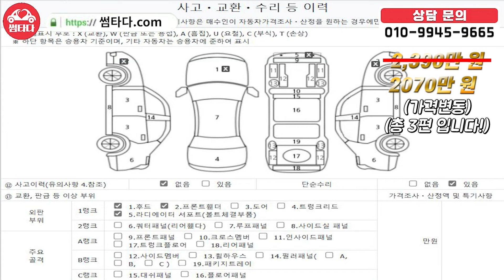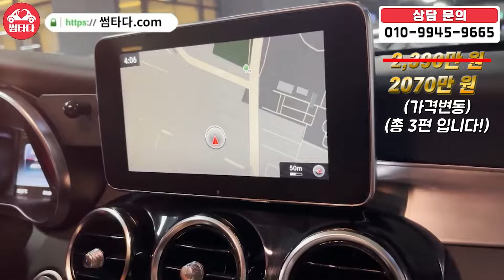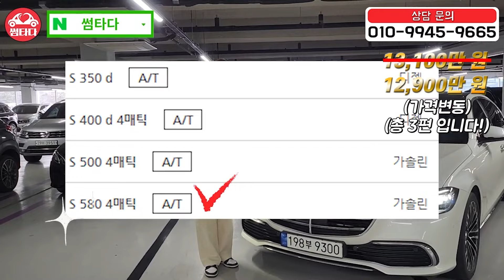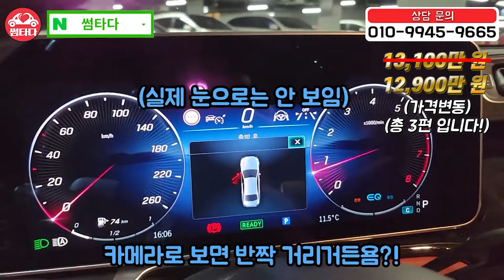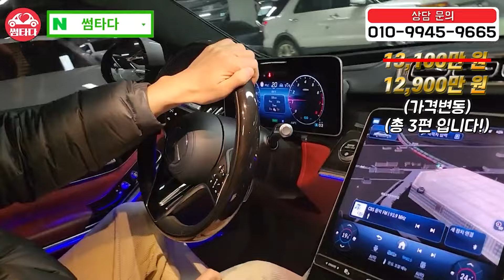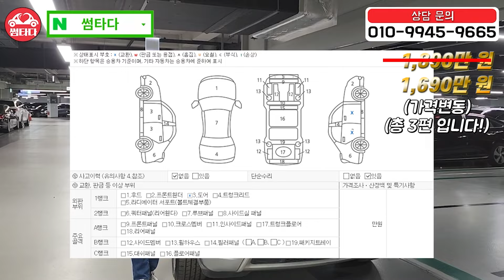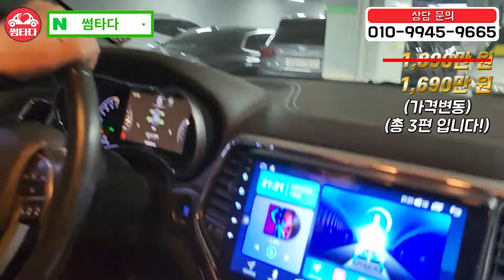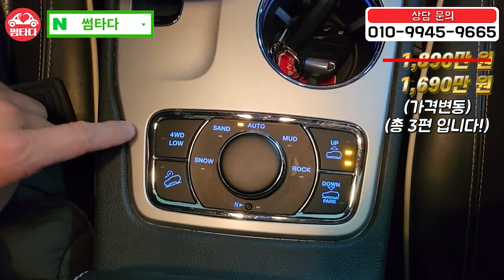도합 2년 3개월 장기재고.. 진짜 중고차 시장 암흑기 맞습니다..ㅜㅜ 매입가보다 저렴하게 드리겠습니다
C220
그랜드 체로키
S560